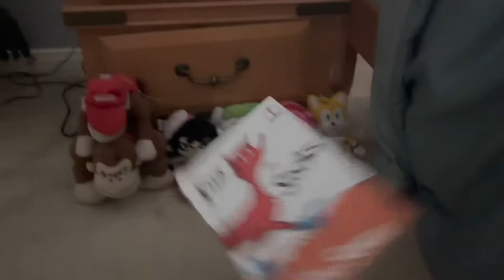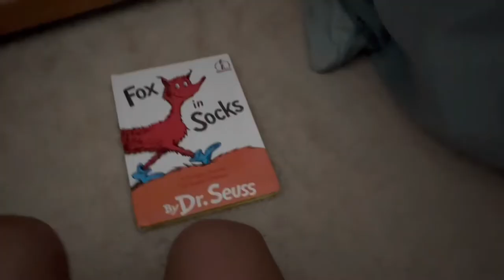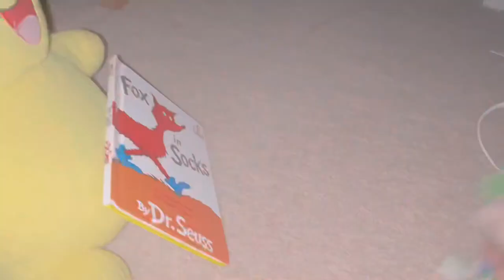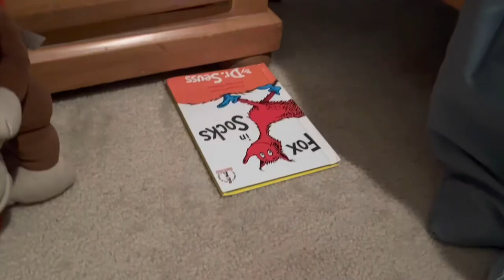Total Drama Plush Revenge on Lakitu - Episode 4